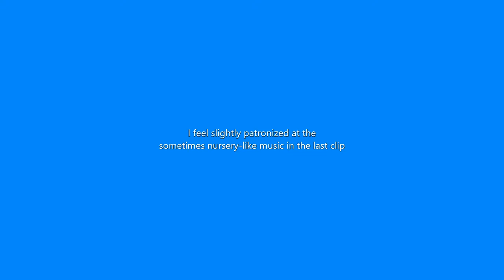Modded Celeste Highlights 5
Another video I've made

School is starting so I will have less time to make videos, however currently have lots of Celeste footage to use